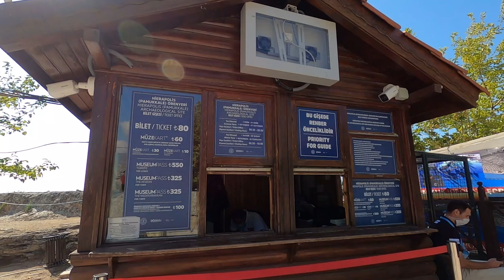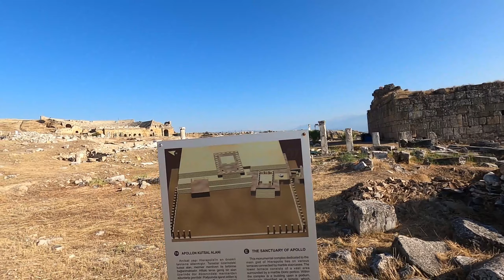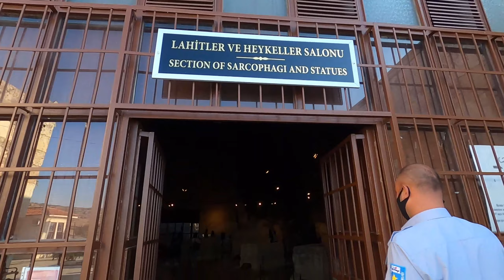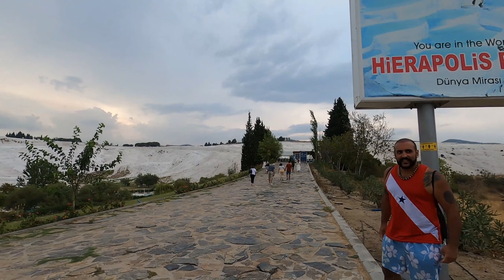TURQUIA: PAMUKKALE, NOSSA SEGUNDA PARADA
Saímos de Aydın, onde foi nossa primeira parada e chegamos à Pamukkale que fica a 81 Km de distância.
Não deixe de acompanhar, foram 12 dias de pura aventura e emoção... viajar de carro pela Turquia é algo que todo mundo deveria fazer uma vez na vida!

(Essa semana minha conta do Instagram foi removida pelo próprio aplicativo, por algum erro que desconheço até então. Estamos tentando reverter essa situação, por esse motivo quem tem me procurado no Instagram não tem me encontrado. Vou aguardar resposta das minhas contestações para tomar a decisão sobre o que faremos caso não nos devolvam a conta).

É possível me encontrar no Facebook e também através de uma outra conta no Instagram que uso pouco, mas no momento é através dela que conseguem comunicar-se comigo: